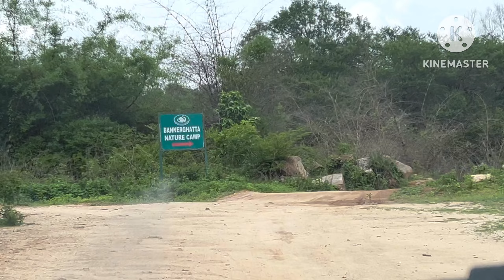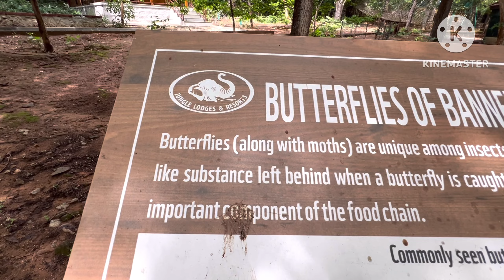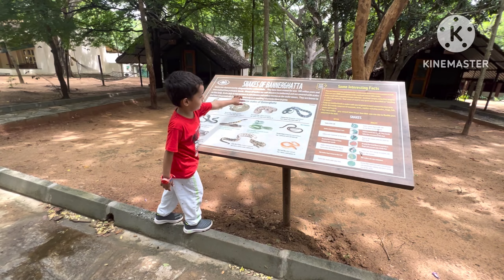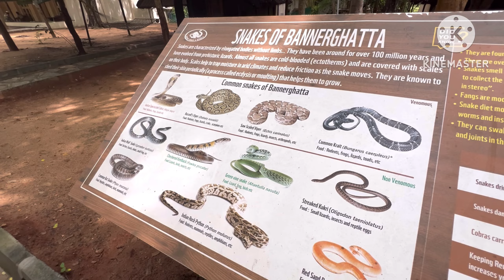Hussain Visit to Bannerghatta Nature Camp overnight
Good place to visit with your family. I've included the booking link for you.

Price Starts from 4,012 (all-inclusive stays including Zoo Safari). Per Person Tent cottage

ActivityDay 11:00 pm - Check in . Settle down and freshen up 1:30 pm - 2:30 pm Treat yourself to a sumptuous lunch at the Gol Ghar
2:45 pm - 3:00 pm Gear up for a ride into the Park with tea/ coffee served at the Reception area with safari briefing2:30 pm - 6:30 pm Our naturalists take you on a wildlife Safari in Vehicle and visit to Butterfly park into Bannergatta Biological park, showing & sharing their experiences and information about the jungle and all the animals that live there
6:30 pm - 7:00 pm Tea/ coffee served at the Gol Ghar.
7:30 pm - 8:00 pm Watch a Wildlife film show at the conference hall.
8:30 pm - 10:00 pm Bask in the warmth of the campfire, while you dine in the Gol Ghar, exchanging tales of the jungle with the other guests and our staff
Day 2
5:45 am - 6:15 am wakeup call , Tea/ coffee served at the Reception area
6:15 am - 9:30 am Our naturalists take you to the nature trail herbivore safari, showing & sharing their experiences and information about the jungle and all the animals that live there.
 9:30 am - 10:15 am Get back to the lodge in time for freshening up and breakfast.10:30 am - If you must leave, we look forward to your next visit to discover the yet unexplored secrets of these hills.